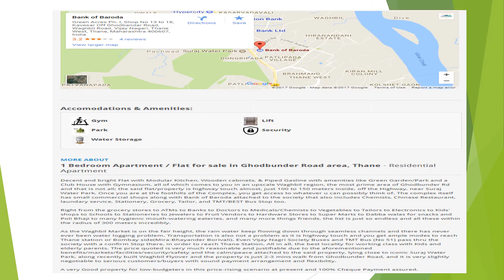1 Bedroom Apartment / Flat For Sale In Badlapur East, Thane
1 Bhk Flat available in Arihant Anmol At Badlapur Ready To move and under construction